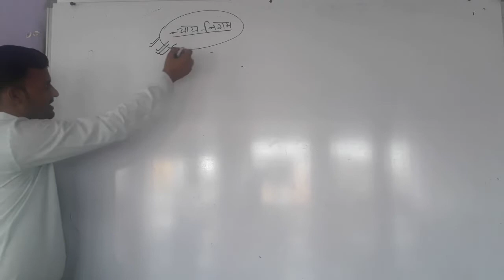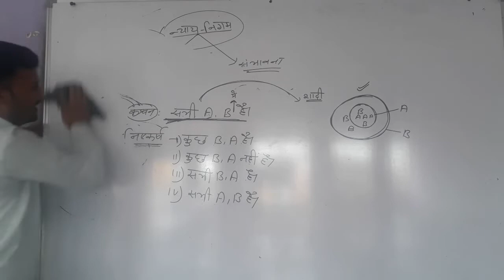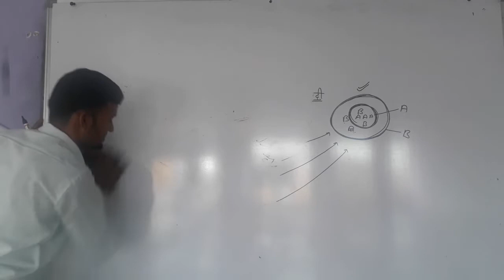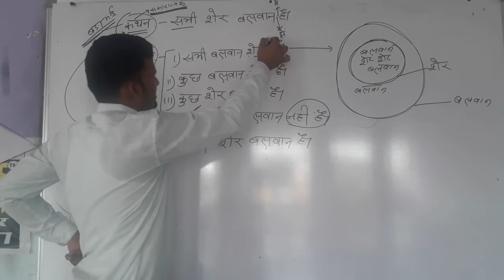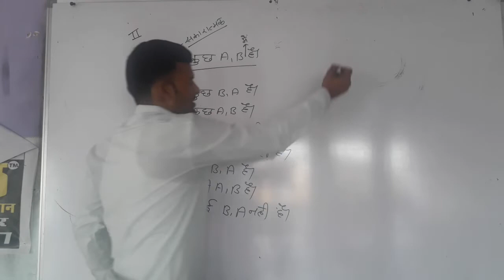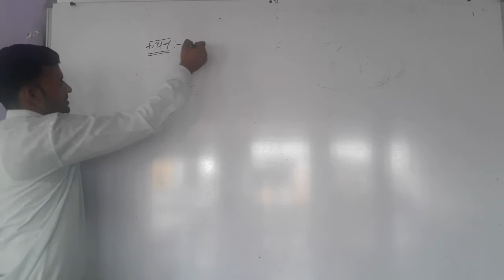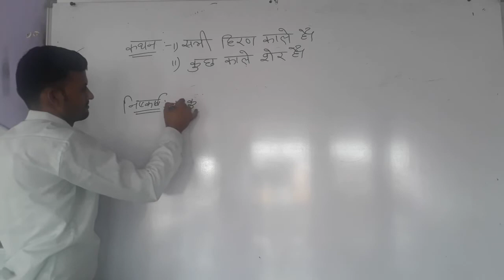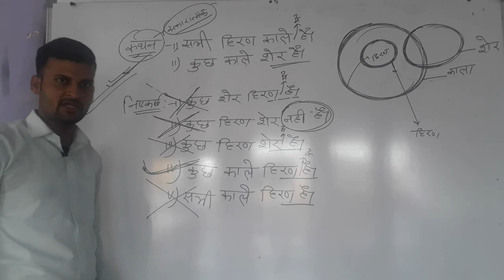SYLLOGISM ( न्याय वाक्य ) SSC BANK RAILWAY @ GURUKUL SHIKSHAN SANSTHAN Jaipur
SYLLOGISM ( न्याय वाक्य ) SSC BANK RAILWAY @ GURUKUL SHIKSHAN SANSTHAN